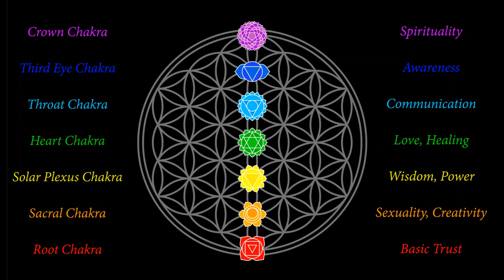How To Open Yours Chakras - 7 Chakra Frequencies - 432hz Healing Music [2020]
How to open your chakras

This video is just under one hour and it consist of healing music that will unlock all 7 chakras

🔮 Try This FREE Soul Reading To Find Your Life Path, Soul Urge, and Destiny Numbers!

🔮 Ultra Manifestation (Highly Recommended Manifestation Program That Has Helped Me Manifest The Life of My Dreams) ➡️

My Youtube Channel is dedicated to supporting the growth of your Spiritual Journey here on planet earth. We strive to push people to fulfill their highest potential and achieve their purpose. Our goal is to expand your consciousness and spread Love around the world so you can do so too. We are all here for a reason, and it just requires you to become enlightened enough to understand it.

Spirituality
Life Success
Meditation
Binaural beats
Financial Prosperity
And much more! ~
~ Much Love ~

📚 Book for spiritual growth:
The Seat of the Soul: An Inspiring Vision of Humanity's Spiritual Destiny

Food and Healing: How What You Eat Determines Your Health, Your Well-Being, and the Quality of Your Life

The Secret

Additional keywords:
how to open your chakras. how to open your chakras step by step. chakras are energy centers in the body. each chakra has its own function. chakra healing is the best ever. the 7 chakras are powerful. third eye chakra makes you see more dimensions and auras. 3rd eye wide open. how to open 3rd eye will be answered here. third eye is not evil. 432hz is the natural frequency of the universe. ckakra fequencies will help align you with the earth.